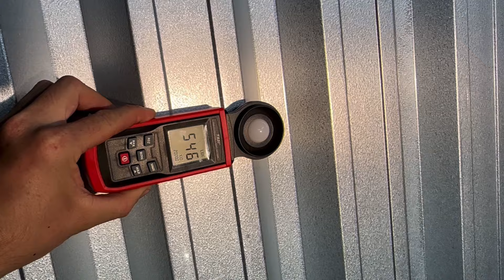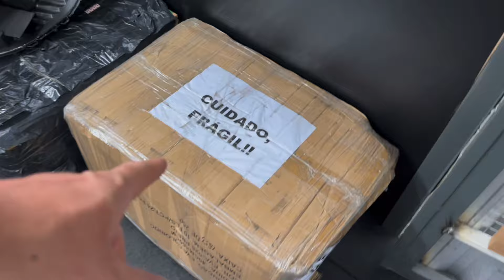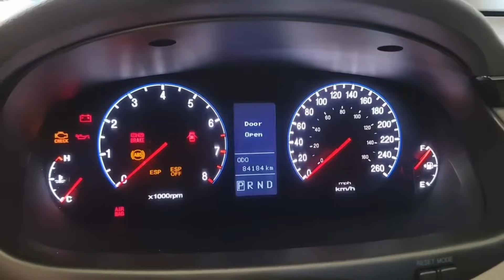FAROL AZERA 2011 4 projetores BI LED !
You tube descrição

led 10000lm excelente iluminação em farol comun!

⬇️Curso retrofit básico